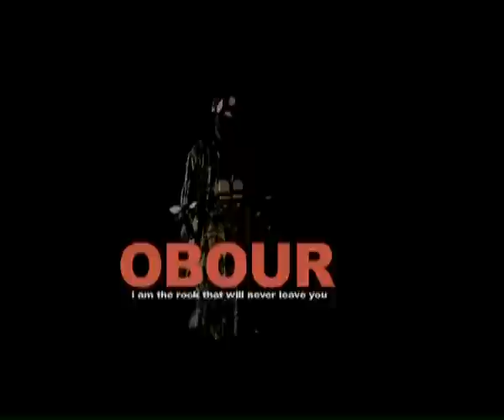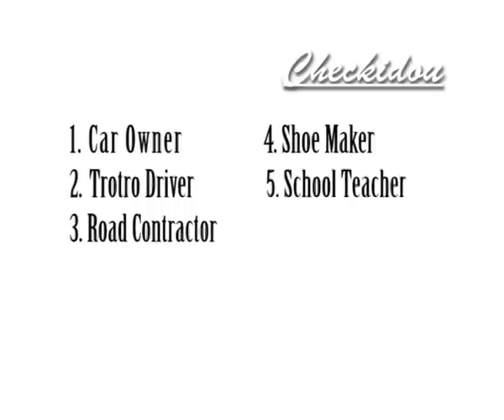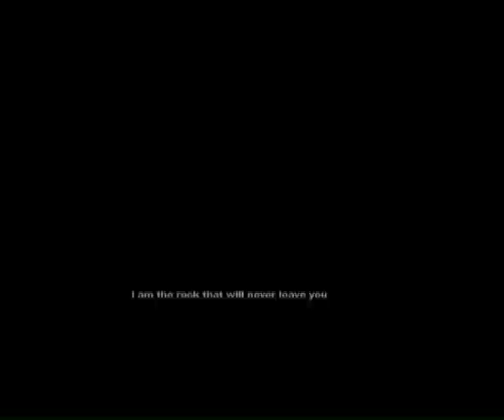Obour - Where the money go dey (WAHALA)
In the song Obour makes reference to real life "hustling" situations like driving a V8 air-condition car but brother got to switch off AC and roll down windows in the traffic because one he is low on gas, the civil servant is busy body but cant save a dime of his monthly pay and the taxi driver roams all day but is left with only GHC3 at the end of sales.
The rhythm is fit for the dance floor; high on creativity.
Obour raises more questions than answers like wondering if money has gone on strike or someone was hiding it.